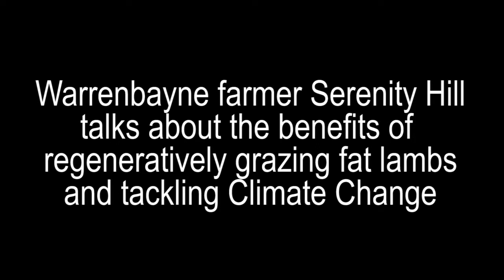From the Ground Up webinar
With Warrenbayne farmer Serenity hill